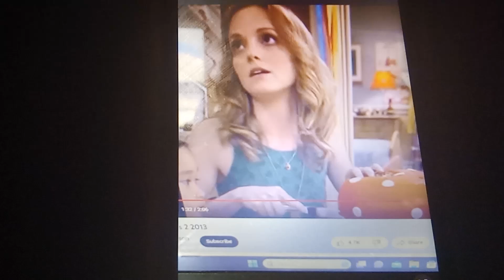The Smurfs 2 Girl Party